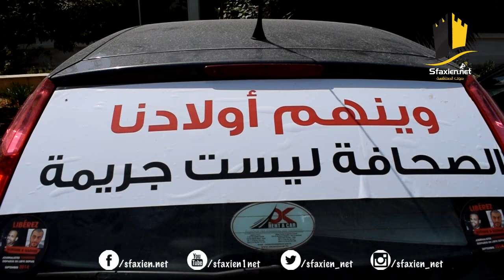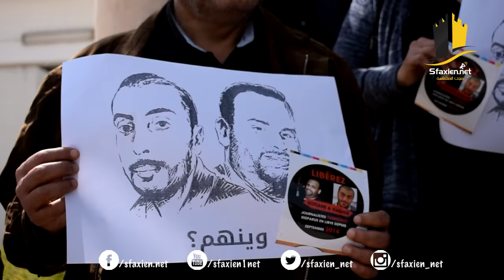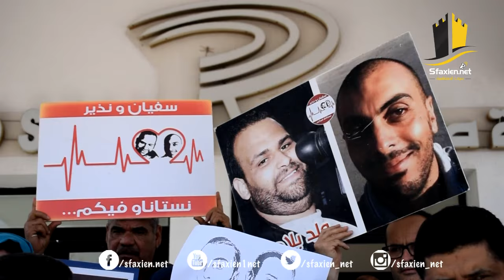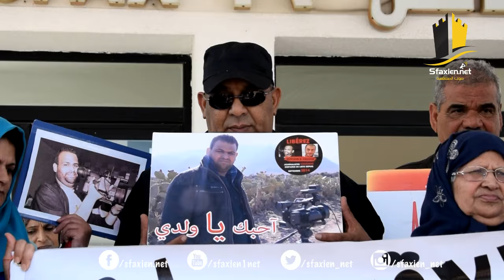زيارة قافلة الحرية لـ " نذير و سفيان " الى صفاقس اليوم الثلاثاء 11 أفريل 2017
زيارة قافلة الحرية لـ " نذير و سفيان " الى صفاقس اليوم الثلاثاء 11 أفريل 2017 و التي تزامنت مع اطلاق نقابة الصحفيين لحملة "وينهم" و قد تم استقبالها من طرف الصحفيين و الاعلاميين و الاتحاد الجهوي للشغل بصفاقس و من الرابطة التونسية للدفاع عن حقوق الانسان و ممثلين عن مختلف مكونات المجتمع المدني في صفاقس الذين ابدوا  تضامنهم مع القافلة و مطالبتهم الحكومة بالتحرك الدبلوماسي للافراج على نذير و سفيان المحتجزين في ليبيا منذ 2014